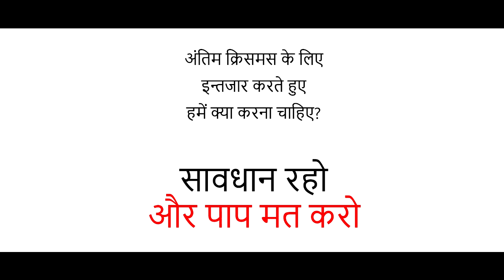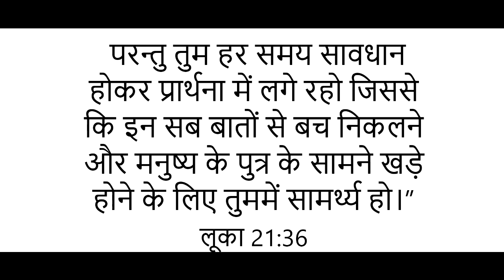Hindi Sermon / Pravachan - Preparing For The Final Christmas | Part-1 | Pr. Joy Gill